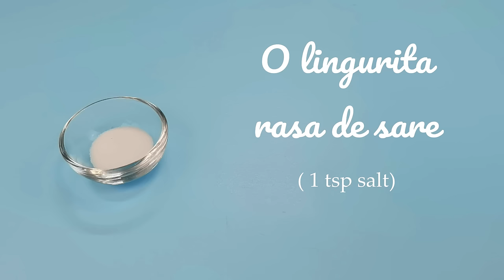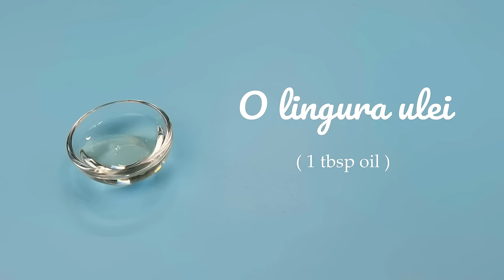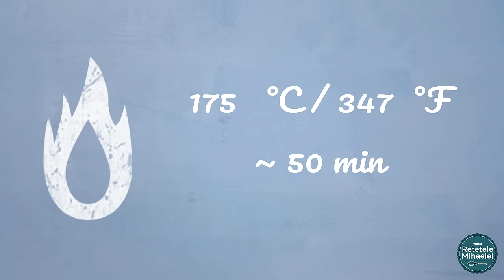Faceti asa, aveti incredere mine!! Negresa super pufoasa de post cu gem si apa minerala!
Reteta de negresa de post pufoasa cu gem si apa minerala. Negresa este simpla, puteti sa puneti nuca / nuci, nu este insiropata pt ca iese frageda, moale si umeda. ESte in schimb glazurata.
Ingrediente (pentru 15 buc):
• 400 g faina 000
• 400 ml apa minerala
• 200 ml ulei
• 100 g zahar
• 350 g de gem prune
• 50 g cacao
• 10 g praf de copt
• 2-3 g sare
• 2 ml aroma rom si 2 ml aroma vanilie
Pentru glazura (optionala):
• 150 g zahar pudra
• 30 g cacao
• 5-6 linguri de apa fierbinte
• O lingura ulei (se poate omite)
• 2 ml aroma rom

Setati temperatura cuptorului la 175 grade Celsius (347 Fahrenheit). Pentru cuptorul electric, alegeti caldura sus si jos, fara ventilatie.

Pregatiti o tava cu dimensiunile ~ 30X20 cm, si gresati-o cu ulei vegetal, sau utilizati hartie de copt.

Luati un bol si adaugati in el faina, praful de copt si pudra de cacao. Amestecati.

Intr-un alt castron, mai mare, puneti gemul de prune. Pulpa de fructe continuta  in acest gem face prajitura foarte moale si frageda. Daca se foloseste o cantitate mai mica din acest ingredient, nu va avea celasi efect. Adaugati peste gemul de prune apa minerala, uleiul, zaharul (puteti sa reduceti din cantitate daca doriti), sarea si aromele de rom si vanilie. Omogenizam.

Cernem  pulberile peste lichide si amestecam totul cu telul sau cu mixerul de mana.

Turnam compozitia rezultata in tava si dam la cuptorul preincalzit la 175 de grade Celsius. Coacem pana cand o scobitoare introdusa in centru iese curata. Asta la mine a durat aprox 50 de minute, dar evident ca poate dura mai mult sau mai putin in functie de cuptorul fiecaruia. Chiar si tava in care coaceti influenteaza mult timpul de stat in cuptor.

Scoatem negresa, si o lasam sa se raceasca complet.
O rasturnam. Daca nu sta bine pe suprafata de lucru, decopertam putin din partea bombata de deasupra,  si o taiem in 15 portii egale.

Pentru cine doreste glazura, ea se face asa. Se amesteca zaharul pudra cu  cacao si cu 5 linguri de apa fiarta. Cam asa trebui sa fie consistenta. Daca este prea groasa puteti sa mai puneti o jumatate de lingura de apa. Mai puteti pune o lingura de ulei pentru un luciu mai pronuntat si o fiola de aroma de rom. Asa cum am spus aceasta este o glazura nu sirop; negresa este foarte frageda, si nu are nevoie de insiropare.

Se distribuie peste bucatile de prajitura taiate. Evident asta va face negresa mai dulce. Daca va place mai putin dulce puteti sa folositi mai putina glazura, sau chiar deloc.

Puteti sa decorati negresa cu fulgi de cocos, jumatati de miez de nuca, sau felii de banana.

Este deosebit de frageda si foarte, foarte gustoasa. Pofta buna!